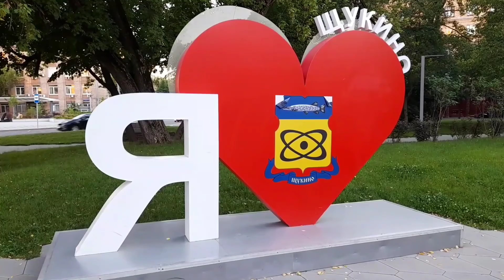День летнего солнцестояния/ Просто гуляю/ Щукино